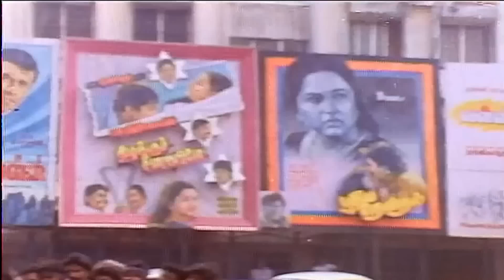Utta Lakkadi | Indhu | Prabhu Deva,Roja,Kushboo | Tamil Video Song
Song : Utta lakkadi
Movie : Indhu
Song By : K. S. Chitra, Mano
Lyric : Vaali